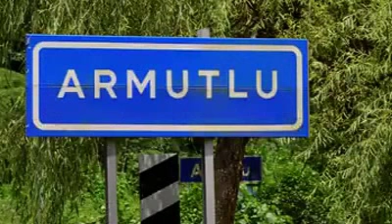İki ayrı tepeden köyümüz